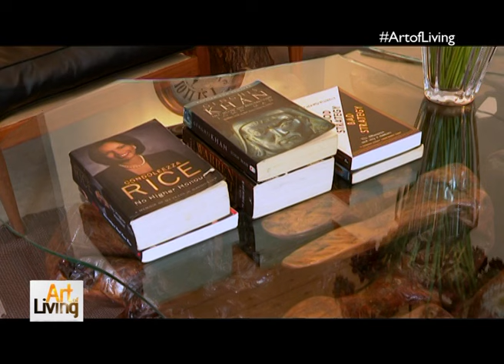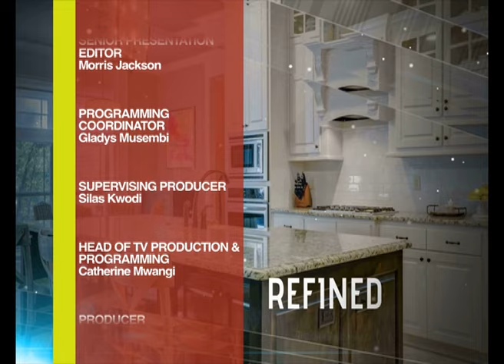MERCY KYALLO |ART OF LIVING